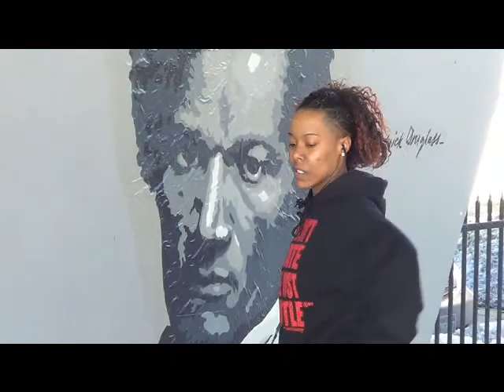New Recruit MEDIA LLC presents: NiNi's Dance Life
Say hello Rochester, NY's own "NiNi", who has created a very ambitious style of dance that has no boundaries.  Nini' is an aspiring Dance/Choreographer who has been making a name for herself in the dance community.  While working with this creative performer, I became inspired due to her passion for the art of dancing.  The weather was fridge outside, conditions that would make someone want to curl up under a blanket but not Nini.  Its always a good thing when you get an opportunity to film anyone with this much talent, I became a instant fan.  Its even better when your working with someone who really appreciates your time and has such a humble attitude.
If you would like to professionally contact Nini' she can be reached through several social media outlets.

Nini Humblehearts Webb (Facebook)
Ni_Ambitiousgirl8oz (IG)